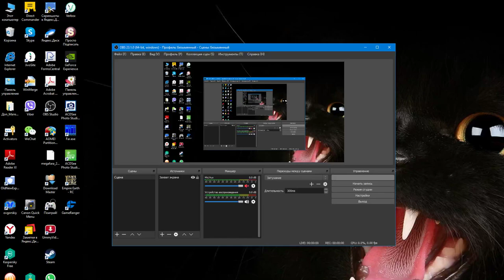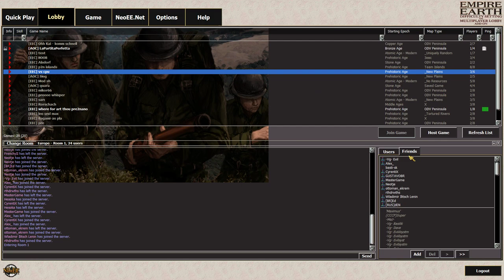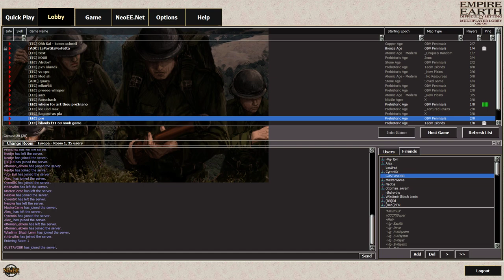LIVE play Empire Earth on NEO EE | Game Ranger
Empire Earth 1 Multiplayer Online Game Play Live Stream from Neo EE server.

Skype: den_saransk